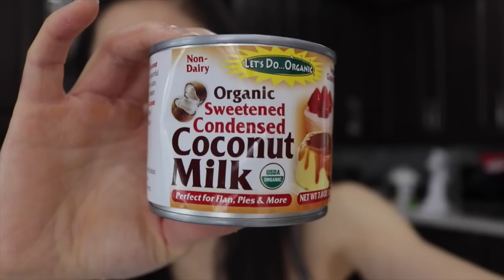Cooking & Eating Only Thai Food for 24 Hours 🇹🇭| Easy + Vegan Recipes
[ OPEN ME! ]

Follow along as I cook & eat Vegan Thai food for an entire day :)

Vegan Thai Coconut Pudding Recipe:

 1/4 c Tapioca pearl (60g)
1 cup carton coconut milk
½ cup full fat coconut milk
1/4 c sugar
1 tsp vanilla

Method:
Soak the tapioca in water for at least 20 minutes. Strain the mixture and then over medium heat add in the coconut milk sugar, tapioca and salt and heat until simmering. Reduce the heat to a low and allow it to simmer for around 10 minutes, or until thickened and the pearls appear to look more translucent. Stir frequently so that the tapioca does not burn at the bottom. Remove from heat and add in vanilla, and stir. Pour into individual cups or into a large bowl and allow it to cool. Then place into the fridge to chill. It will thicken after chilled, then you can serve it with some fresh fruit, a drizzle of condensed milk and enjoy!

Please note: I choose to promote products/brands I genuinely use, love and want to share.
Thank you so much if you decide to support me!